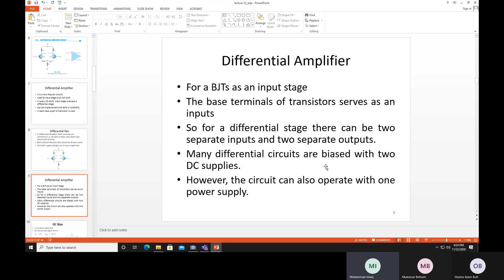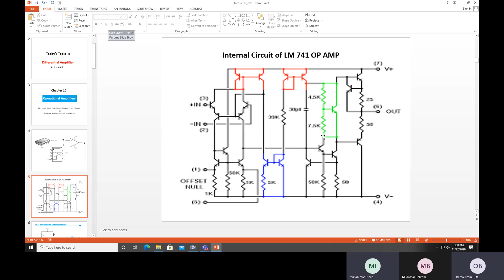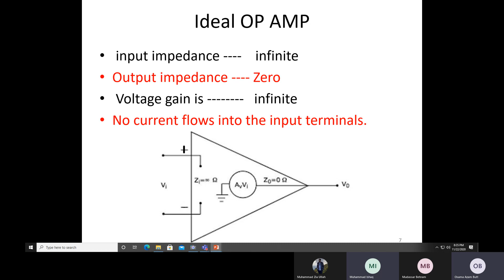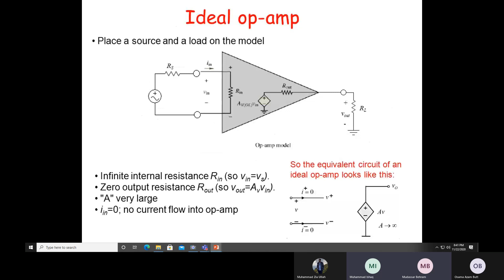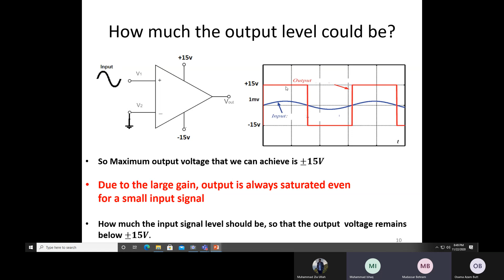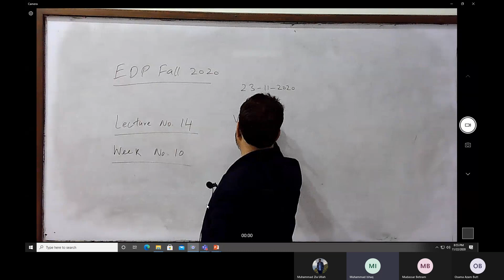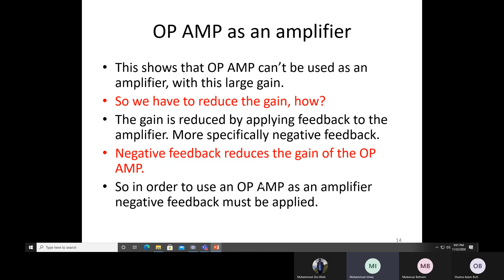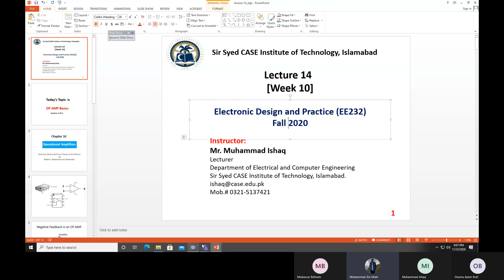Lecture 14 Part A Week 10|EDP Fall 2020 (Online)